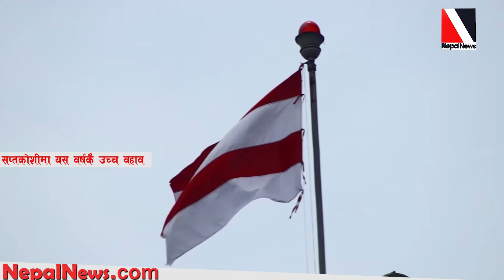सप्तकोशीमा यस वर्षकै उच्च वहाव